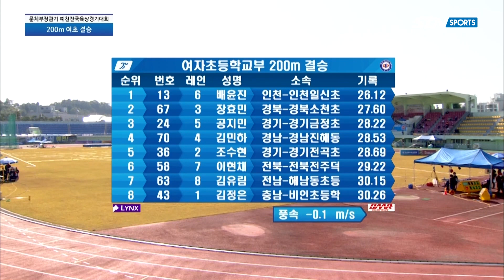[육상리뷰] 2021 육상 라이벌전 여중200m (오초희 vs 이은빈 vs 배윤진)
2021 육상 라이벌전,  여중200m, 오초희 vs 이은빈 vs 배윤진, 육상 리뷰 프로그램